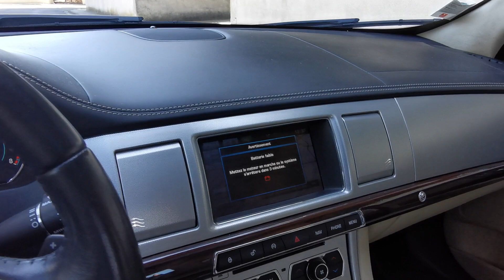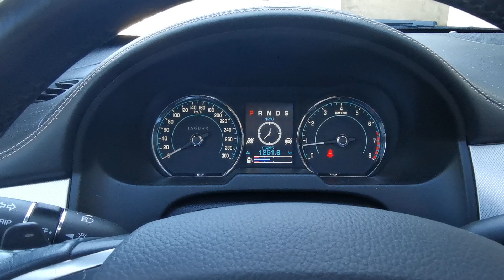Jaguar XF 3.0 V6 340 Portfolio - 2013 Benzin.fr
Jaguar XF 3.0 V6 340 Portfolio - 2013